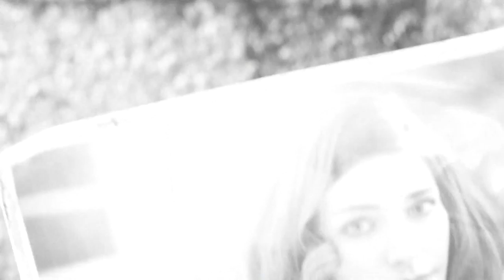Fallout 4 - Escape The Vault! - Part 1